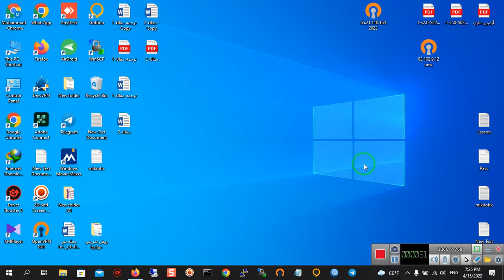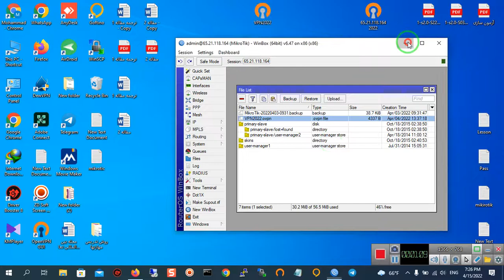How to Export An Open VPN file from Winbox?(MH)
In This Video I'm going to Explain How to Export An Open VPN file from Winbox